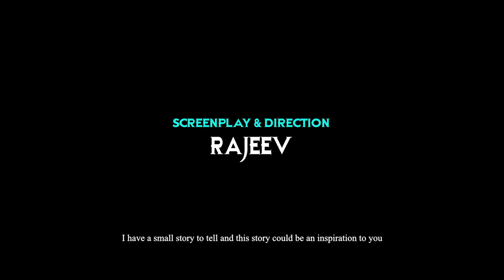Lipi Short film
This is a Story about a despondent and dejected individual who is about to take his life. He chances upon an angel in the form of a little girl. The angel makes him aware that life is beautiful, the most precious gift in life is itself and one should not lose it.